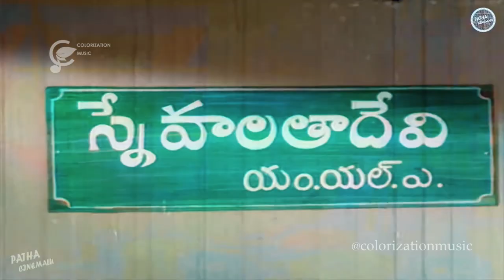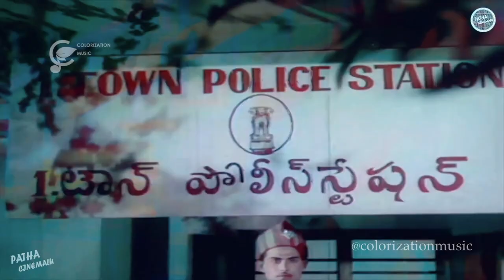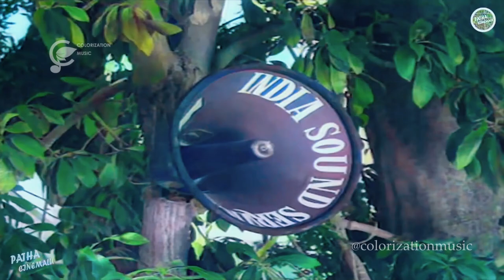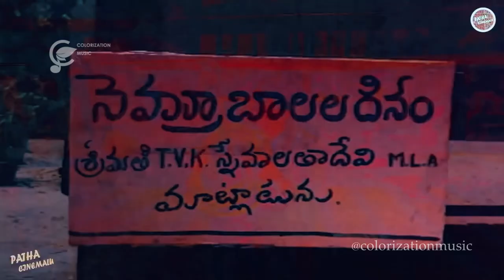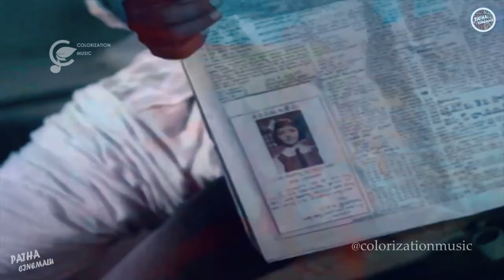సత్తెకాలపు సత్తెయ్య - శోభన్ బాబు, రాజశ్రీ, , చలం - A I COLORIZED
సత్తెకాలపు సత్తెయ్య  - శోభన్ బాబు, రాజశ్రీ, చలం  -  A I Colorization